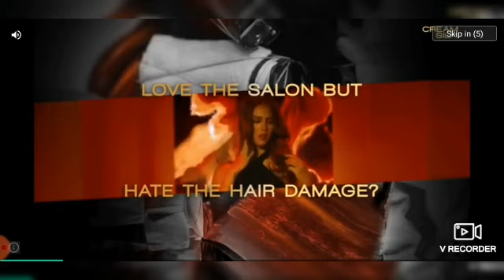gray kid vs season 1 to 3 gray kid part 59 in melon sandbox(new enemy season 3)